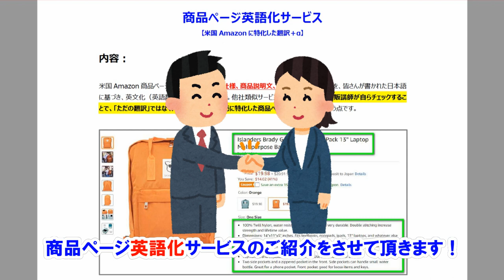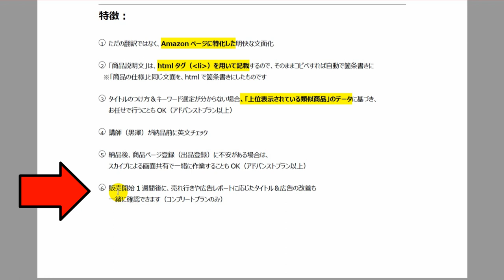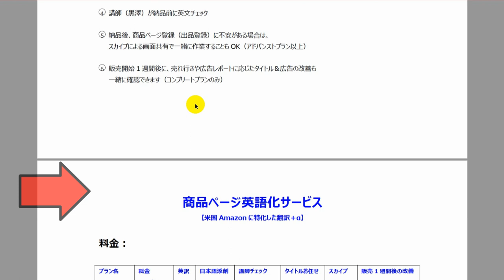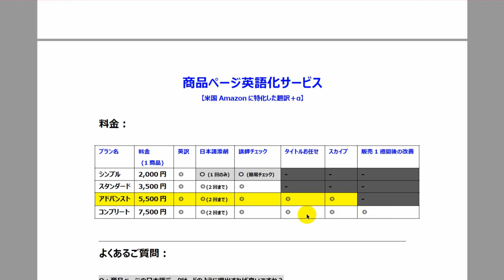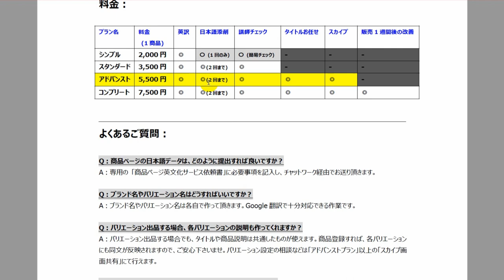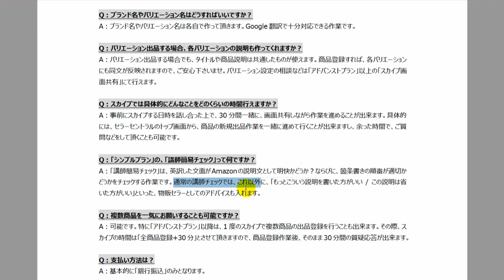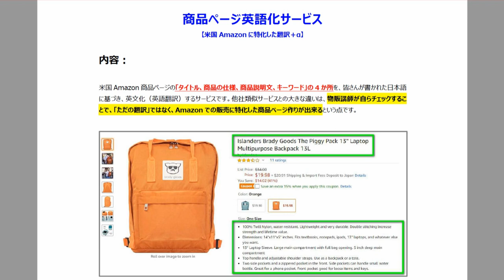米国アマゾン物販【英語の商品ページ作り】で立ち止まってる...？そんな方のための新サービス！どどん！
■ 新サービス詳細